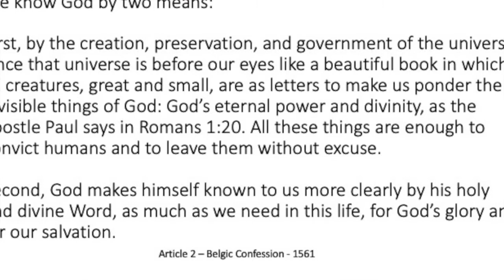The Historical Use of Science to Inform Scripture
Christians have historically used science to inform them about passage in the Bible that speak about the natural world.